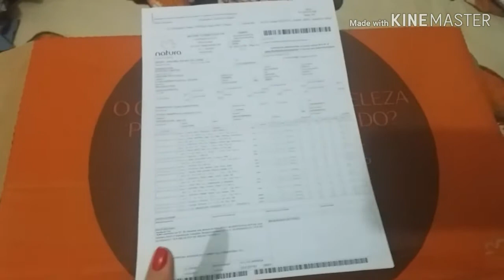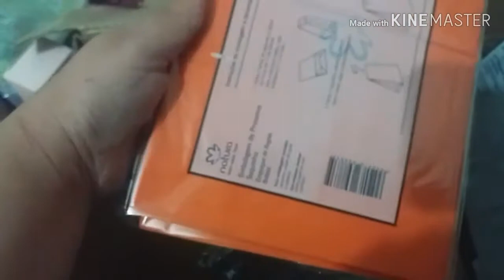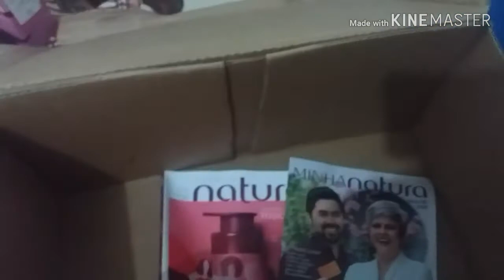Open Box Natura Ciclo 07/2019 + brindes Pré Venda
Sou Consultora de Beleza Natura e de outras marcas. Meu Espaço na Rede Natura Blog Instagram: @consultoracristiane Facebook